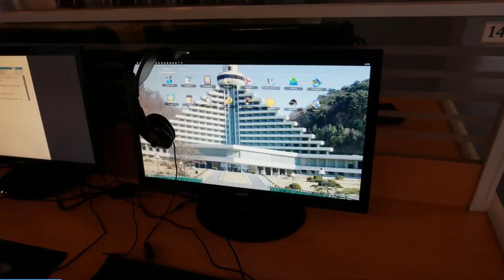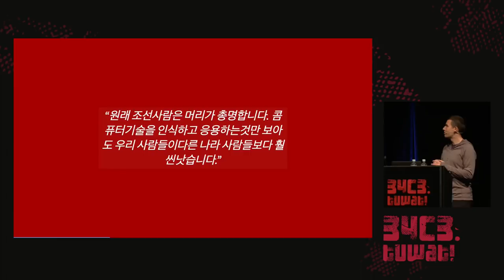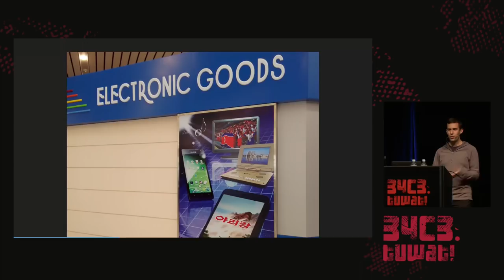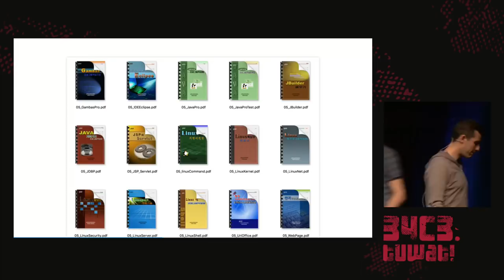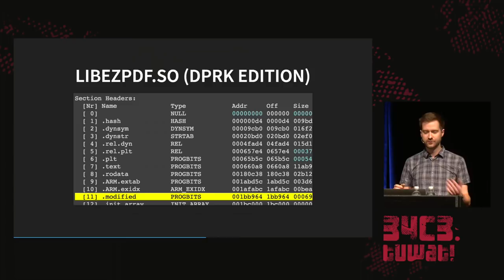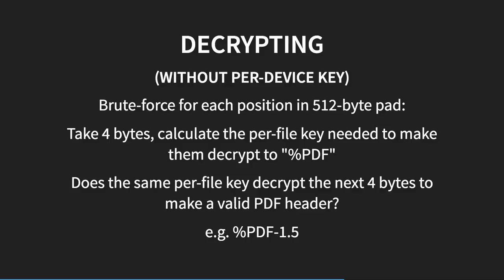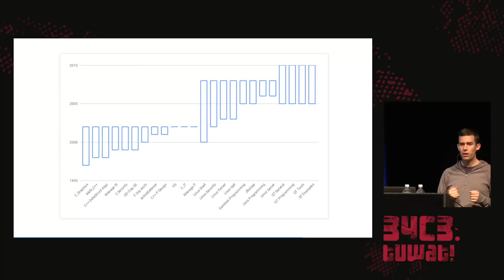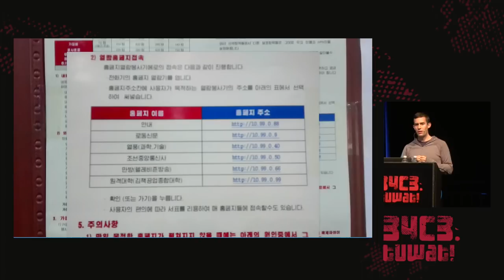34C3 - DPRK Consumer Technology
Facts to fight lore

The DPRK has largely succeeded at hiding its consumer technology. While versions of the desktop operating system, Red Star, have leaked, the mobile equivalent hasn&x27;t, and there remains little knowledge of the content available on the intranet. Let&x27;s fix that!

Will Scott Gabe Edwards